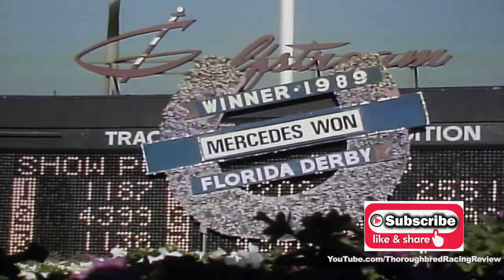1989 FLORIDA DERBY DIXIELAND BRASS vs MERCEDES WON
1989 FLORIDA DERBY: MERCEDES WON SURPRISINGLY WON
Mercedes Won, a horse that cost $5,700 as a yearling, won the $500,000 Florida Derby by five lengths with Dixieland Brass, the 9-10 favorite, going lame in the last race of his career.

That’s Thoroughbred Racing Review on YOUTUBE. Would you like to see anything specific? Post requests below or surf to our facebook page and engage us….

Gulfstream Park; Arthur Fink; Canadian Bred; Earlie Fires; Randy Romero; Florida Derby; Horse Racing; Thoroughbred Racing;  Racing History; Mercedes Won; Triple Crown; Road to the Triple Crown;